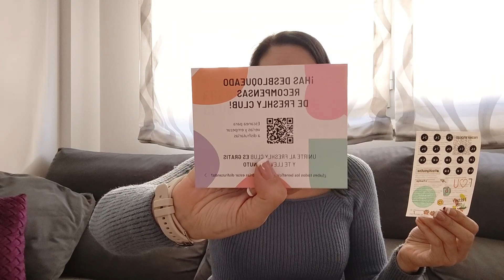VLOGMAS🎄 Os enseño muchas COSAS!!💞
VLOGMAS 🎄Navidad 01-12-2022  "Nuestra vida diaria" 💞

Somos Sonia, Javi, Natalia y Daniela; En este canal puedes seguir nuestro día a día.

Funda nordica 105

Moldes para galletas de Navidad

Funda nórdica 150

Molde magdalenas juego de dos moldes

Alisado brasileño

Kativa mascarilla

Kativa champú ayuda a que se mantenga el liso

Placas de café

Silla de escritorio

Canon selphy 1300 blanca

Canon selphy 1300 negra

Cartuchos con papel canon selphy

IMPORTANTE!!

-IMPORTANTE!!

 ♡ Me gusta mucho que me dejéis comentarios diciéndome que os a parecido el video, para así saber que tipo de videos os gustan más, y que me sigas por las redes sociales y así no os perdáis nada de lo que subo..

Funda nordica 105

Funda nórdica 150

Alisado brasileño

Kativa mascarilla

Placas de café

Silla de escritorio

-IMPORTANTE!!